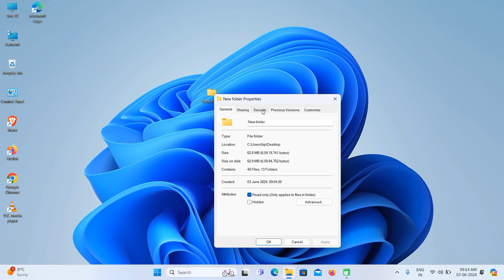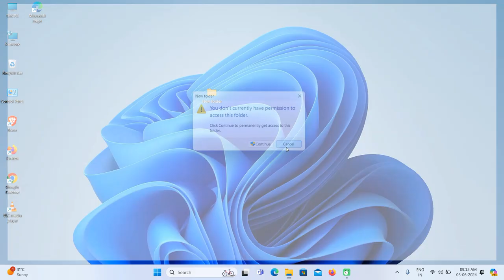how to lock folder in windows 7,8,10,11 || folder lock kaise kare || folder me password kaise dale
Friends,Agar ye video aapko pasand aaye to